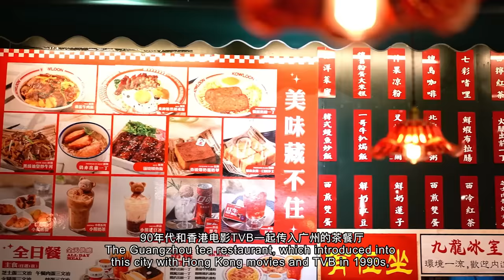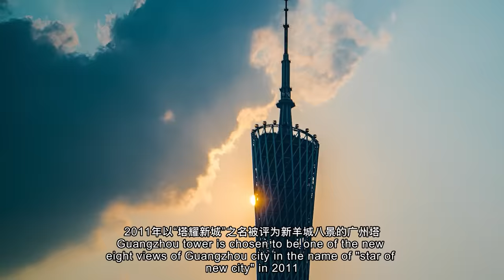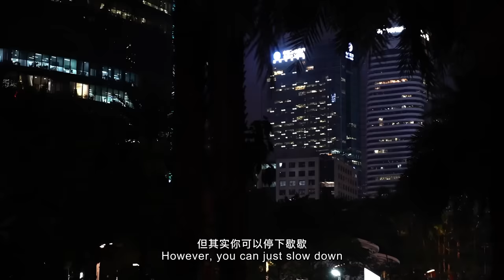China in the Eyes of the Young Generation│Finalist 132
China in the Eyes of the Young Generation International Short Video Collection and Exhibition │Finalist 132
"China in The Eyes of The Young Generation" is an activity of international short video collections and exhibitions. The activity solicits excellent short video works from young creative teams, universities, and individuals worldwide. This video is one of all the works on the finalist.

Name: Live in Guangzhou
Director: Xie Zhimin, Jiang Aiying & Li Tiancheng